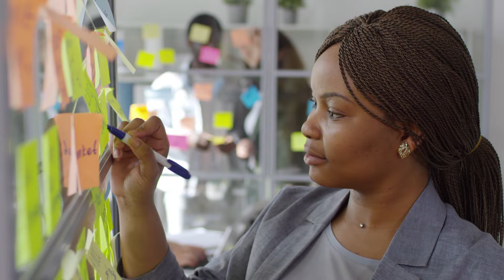MILLENNIALS VS TOTALITARIANS | Jordan Peterson